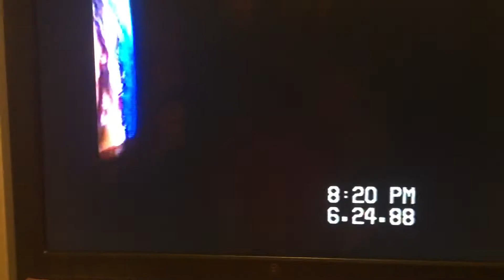Brian, Tracy, Tonya, Tiffany, Carol - June 1988